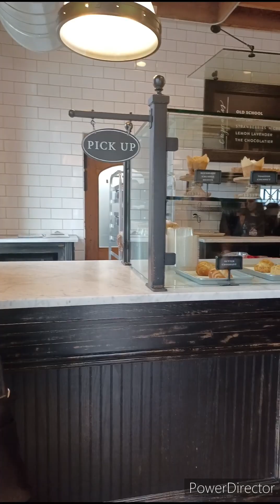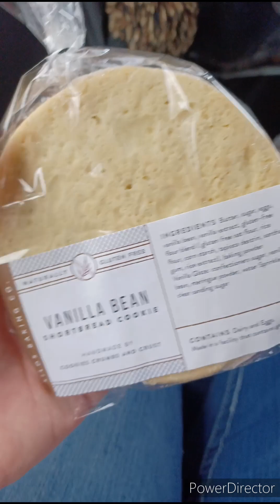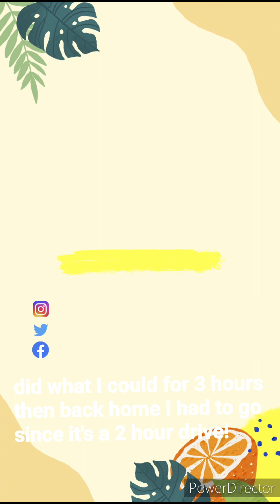family time| traveling| wacoTX| Vlog